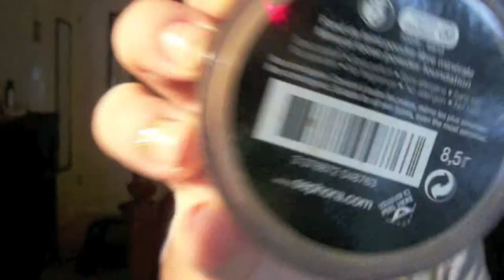Every Day Face and Eye Makeup!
This is my everyday face and eye makeup! I didn't do my hair in this video because I wanted to show you my hair routine in a separate video.

Products used:
Simple Moisturizer
Rimmel Fix and Perfect Primer
Benefit Erase Paste in Medium
Physicians Formula concealer step 2
Rimmel Clean finish Foundation
Benefit Browzing in Light
Urban Decay Primer Potion
NYX pencil in Milk
Stila Kitten eyeshadow
Urban Decay shadow in "Naked"
ELF pigments in "sassy" and "Confident"
ELF liquid Liner in Black
Maybelline Fit me concealer in sand beige
Sephora mineral powder in Medium
Mascara: Maybelline Colossal and Falsies flared, Rimmel Glam eyes

Brushes: Crown brush, Sonja Kashuk, Eco Tools

Pheed: AlyssaM90